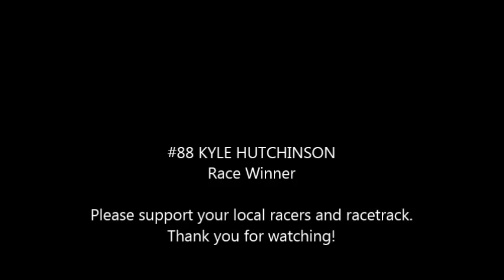Holland Motorsports Complex NYPA TQ Midget Feature 7 11 2015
Kyle Hutchinson earns his first feature win of 2015 at Holland. The balance of the field includes: Jonathan Reid, Andy Nye, Dave Wollaber, Shawn Nye, Hayden Newcomb, Owen Bednasz, Jeremy Haudricourt, Chris Bauman, AJ Hessler, Nick Groff, Erik Musto, Charlie DiRosa, Sean McNamara and Andy Patton.